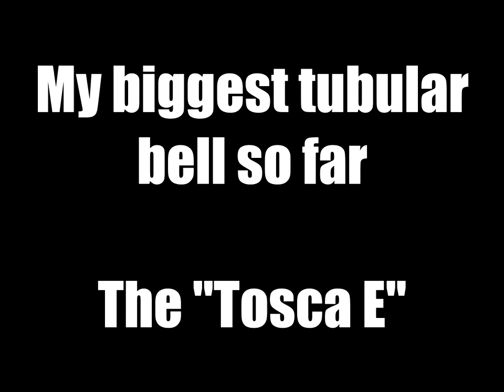Giant Tubular Bell / Bass Chime for "Tosca"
Puccini liked his low bells...